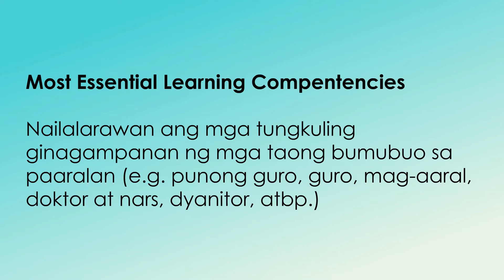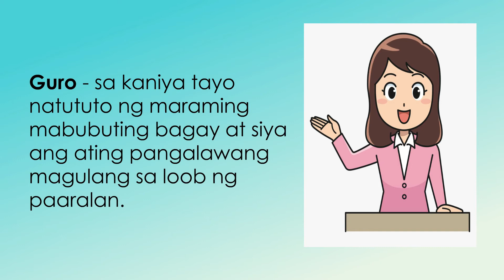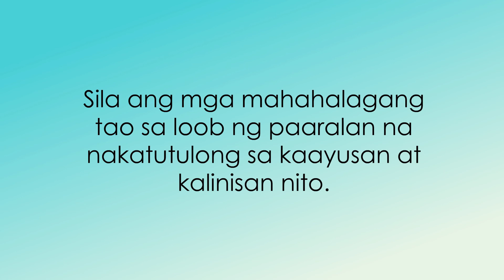MELC Based | AP 3rd Quarter Grade 1 | Week 4-5